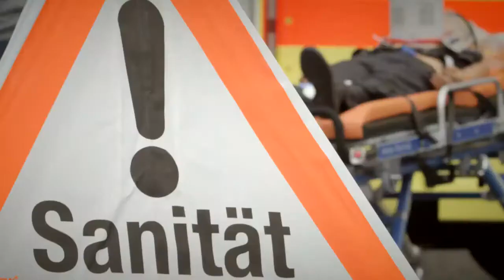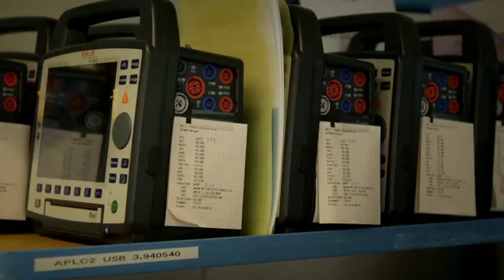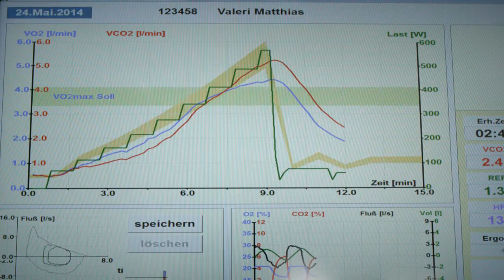The SCHILLER Group: We Help Save Lives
Founded in 1974 by Alfred E. Schiller, SCHILLER has grown into a distinguished global enterprise, comprising 30 subsidiaries and an extensive sales network spanning the globe. With a steadfast commitment to excellence and innovation, SCHILLER has established itself as a world-leading manufacturer and supplier of advanced devices for Cardiopulmonary Diagnostics, Emergency Resuscitation, Critical Care and Patient Monitoring.
Our product portfolio includes state-of-the-art diagnostic equipment designed to enhance the accuracy and efficiency of Cardiopulmonary assessments, life-saving defibrillators for medical professionals and first responders, and sophisticated patient monitoring systems that ensure optimal care across various healthcare settings. Additionally, SCHILLER provides comprehensive software solutions that streamline medical workflows, improve patient outcomes, and support healthcare professionals in delivering top-quality care.
At SCHILLER, our mission is to advance medical technology and improve patient lives through continuous innovation and superior service. By integrating the latest technological advancements into our devices, we equip healthcare professionals with the tools necessary to deliver the highest standards of care.
has context menu